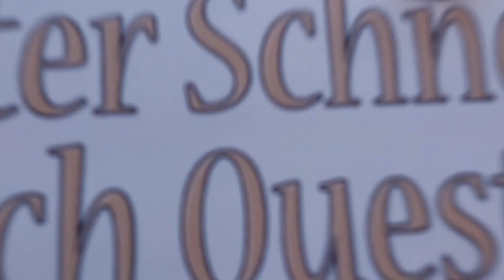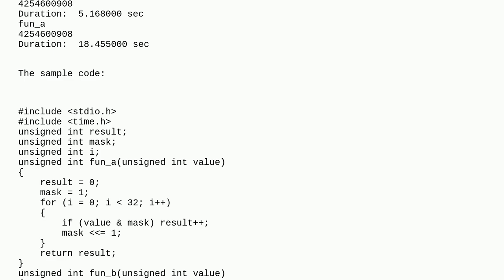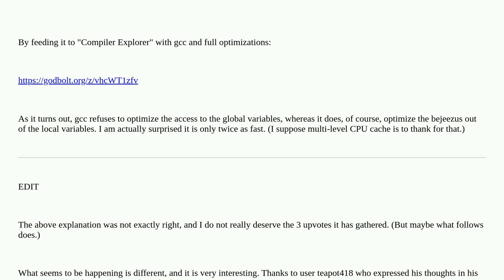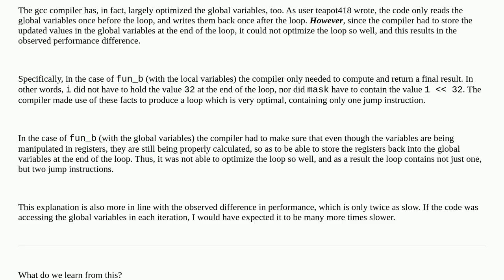Local variables performance vs global in example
A special thanks goes out to the community

  performance c